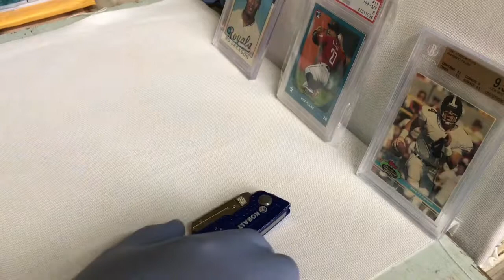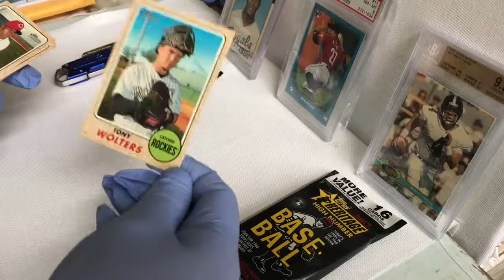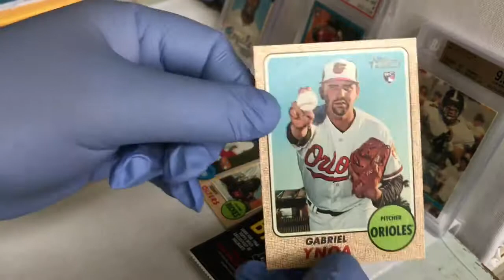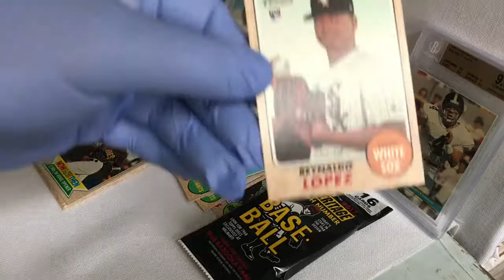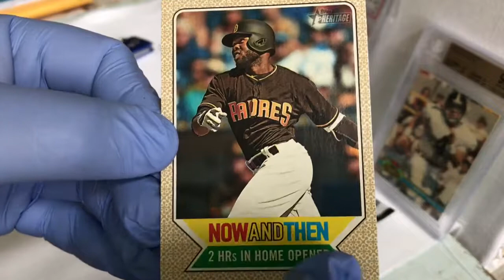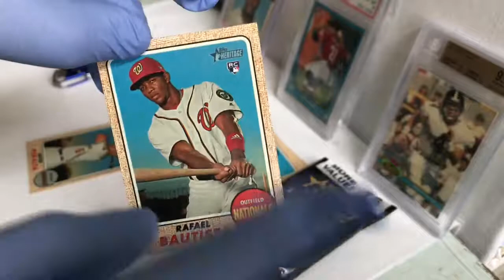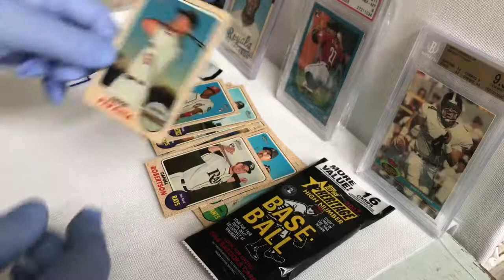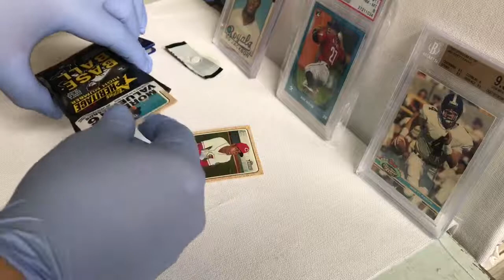2017 TOPPS BASEBALL HIGH NUMBER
Regular Guy who has been collecting cards since 1989. Lets enjoy opening each pack together. Enjoy the Video! Thank You very much.